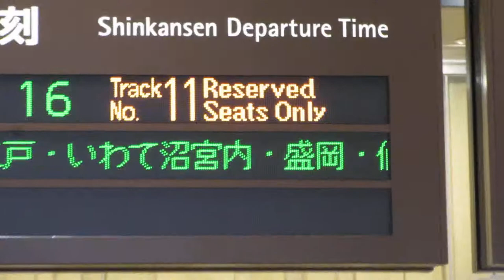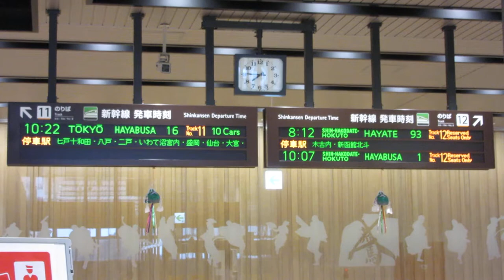北海道新幹線 奥津軽いまべつ駅 改札口 発車標(LED電光掲示板)